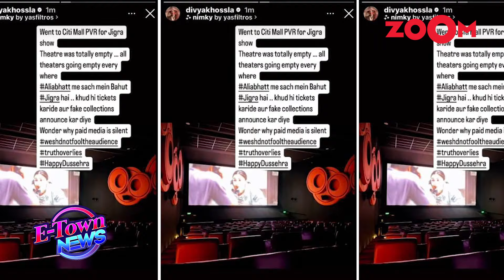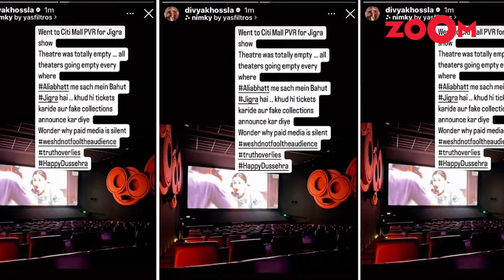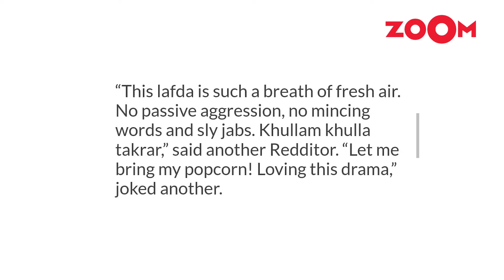Will Ranbir Kapoor QUIT Animal Park due to Alia Bhatt & Divya Khossla FIGHT over Jigra's collection?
Bollywood star Ranbir Kapoor is caught in the middle of the feud between Alia Bhatt and Divya Khosla Kumar over the new film Jigra. The tension escalates as Divya claims Jigra is plagiarized from her movie Savi and accuses Alia of manipulating Box Office numbers. Fans are now wondering if this conflict will cause Ranbir to lose his role in Sandeep Reddy Vanga’s upcoming sequel, Animal Park, because of his wife.